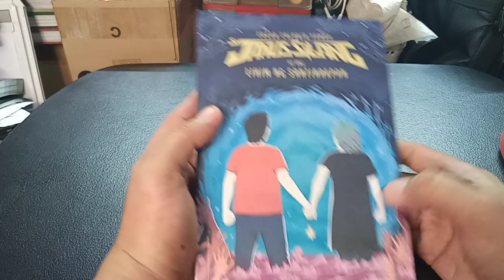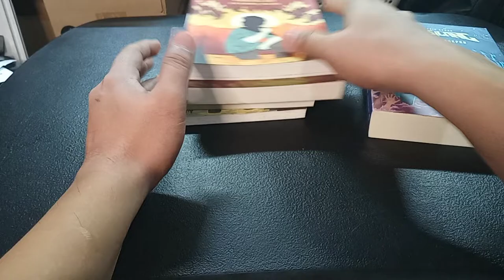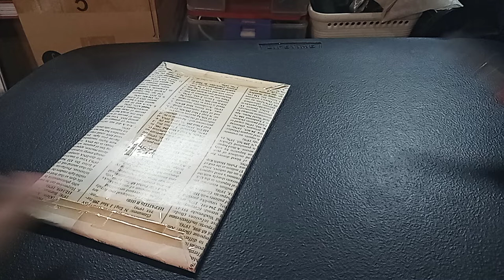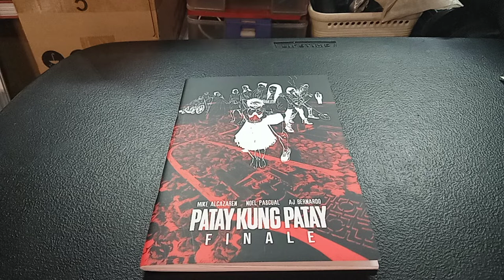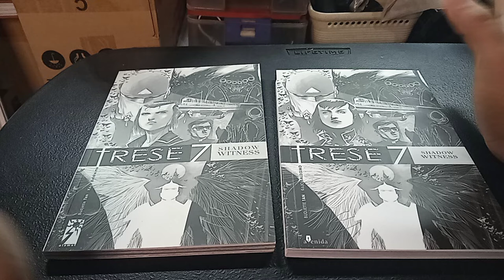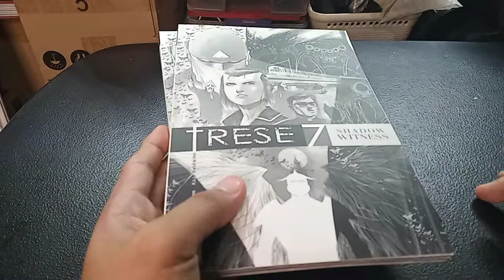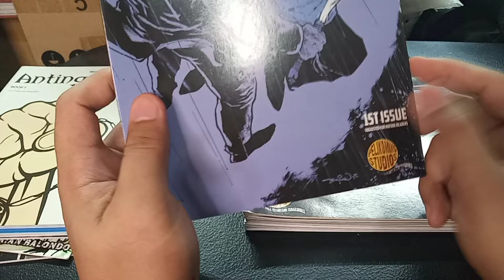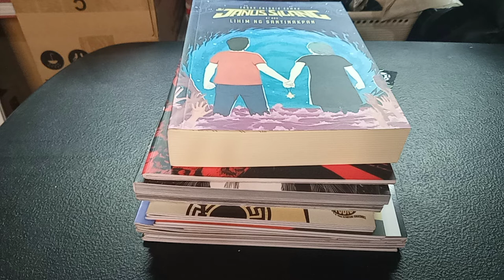Unboxing: Books and Lokal Filipino Komiks • Janus Silang, Trese, Patay Kung Patay, Pelikomiks Studio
Unboxing a bunch of books I ordered.